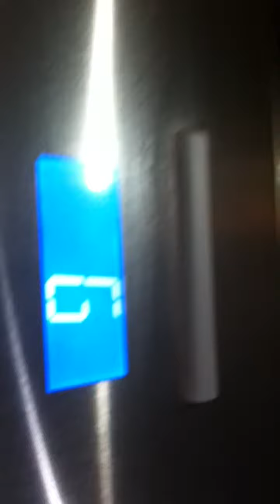Otis Series M2 Talking Hydraulic Elevator at Union Station Toronto Ontario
This Video Is For JimliElevators and Diesel Ducy